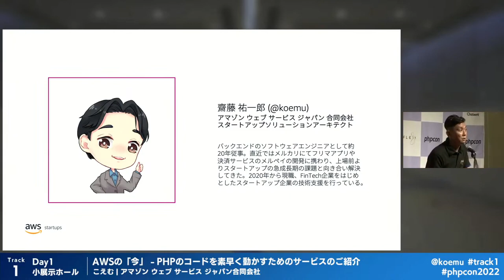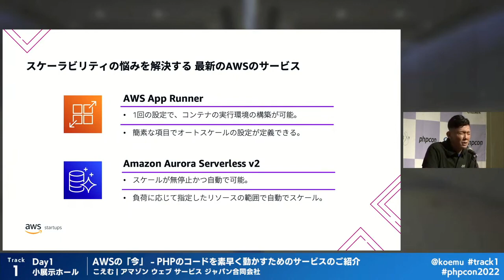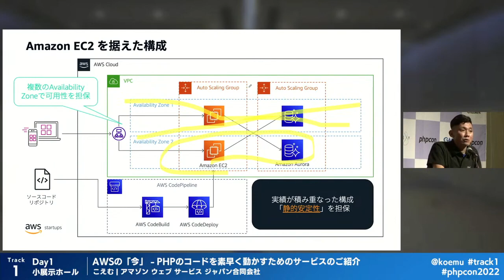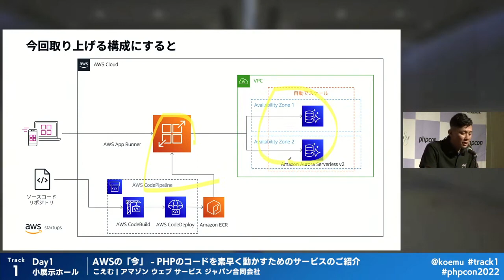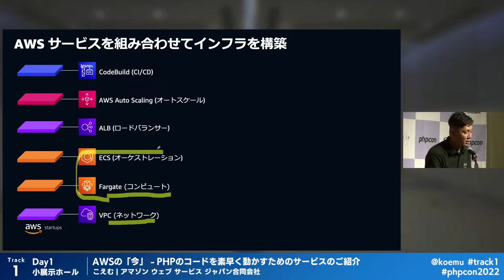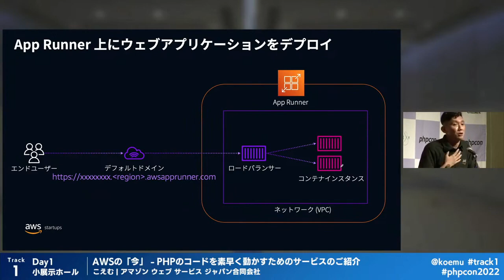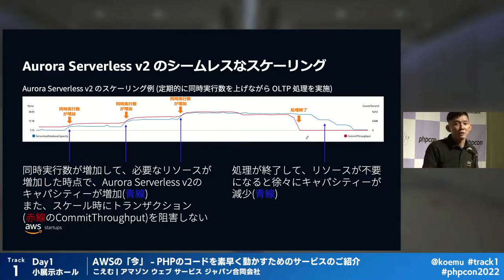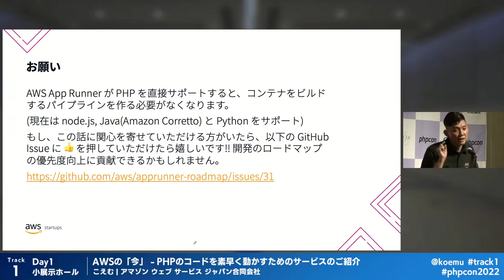PHP Conference Japan 2022: … / こえむ | アマゾン ウェブ サービス ジャパン合同会社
2022/09/24(25分)
スピーカー: こえむ | アマゾン ウェブ サービス ジャパン合同会社 ( @koemu )
タイトル: AWSの「今」 - PHPのコードを素早く動かすためのサービスのご紹介

PHP で書いたコードをいち早く世に送り出すために、 AWS では昨年から次々と新しいサービスをリリースしています。その中から、フルマネージドのコンテナ実行基盤 AWS App Runner と、自動でデータベースがスケールできる Amazon Aurora Serverless v2 をご紹介します。